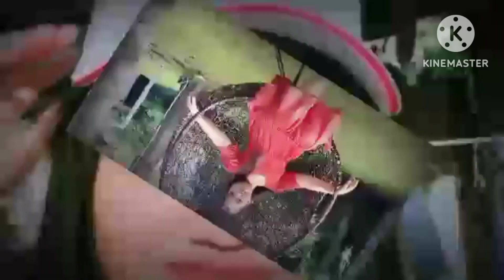Umagang kay ganda time check 5.30 am (manokan)